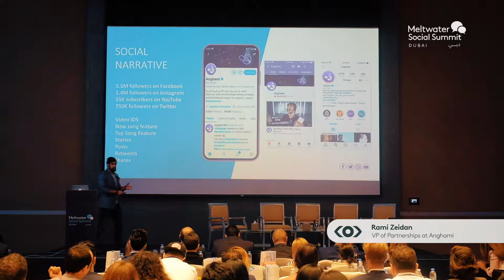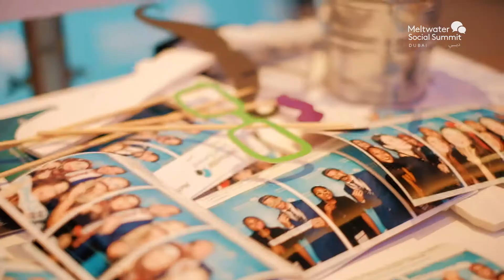Meltwater Social Summit Dubai 2018